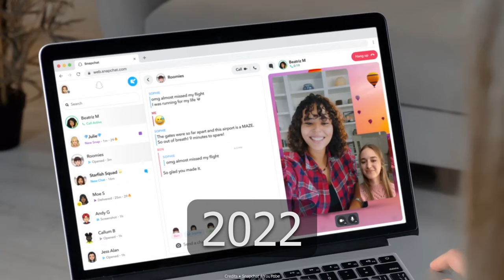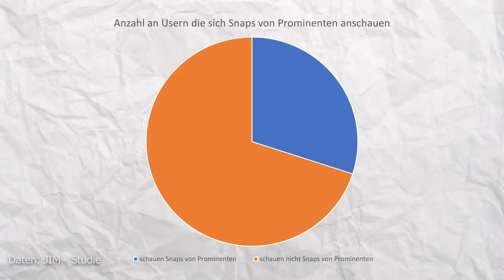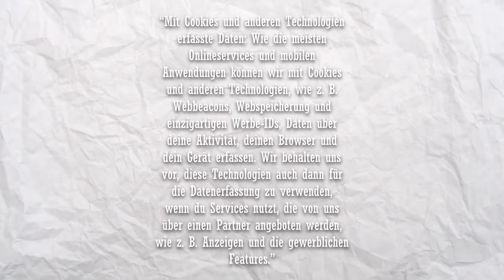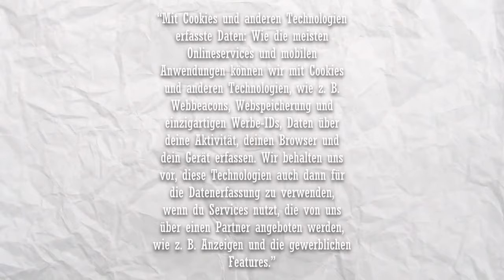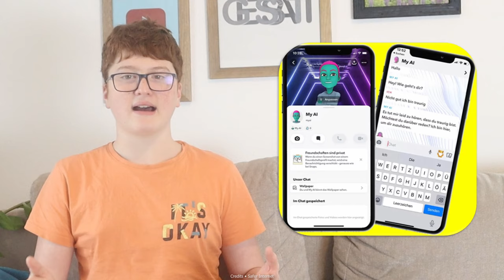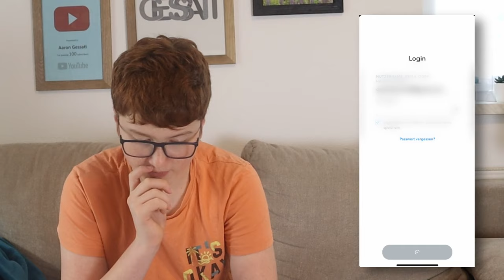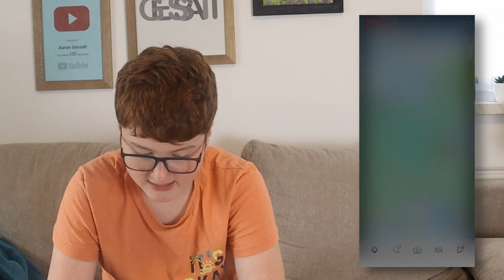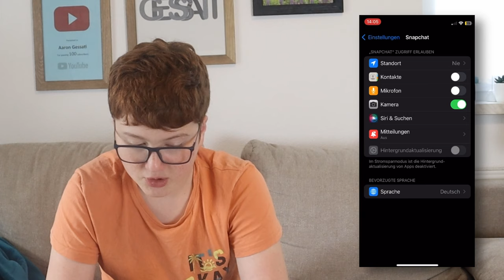Wieso du Snapchat SOFORT löschen solltest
Eine App die jeden Tag unglaublich viele Leute nutzen. 635 Millionen Nutzer nur im Januar und im Ranking auf Platz 10. Snapchat. Das Prinzip ist simpel. Einfach mit Freunden kommunizieren jedoch nicht nur mit Textnachrichten sondern auch mit Bildern. Viele kennen die Plattform von der guten Seite. Heute geht es um viel Geld, Datenschutz und eine hinterlistige künstliche Intelligenz.

► Quellen:
Euch hat das Video gefallen? Unterstüzt mich gerne mit einem Like und einem kostenlosen Abo!